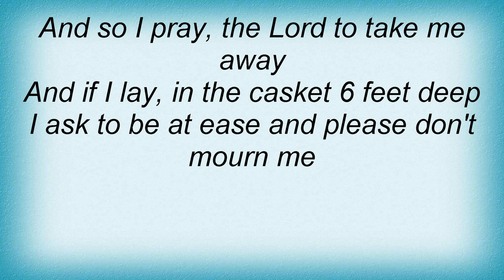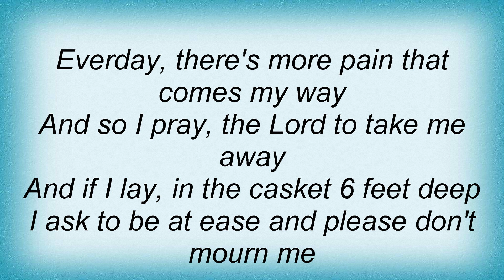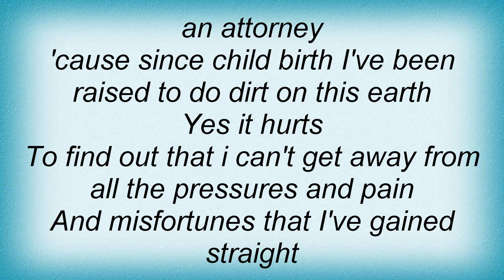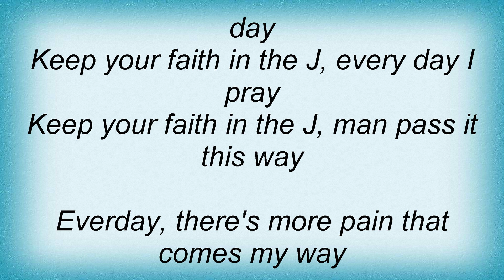Kottonmouth Kings - Everyday Lyrics